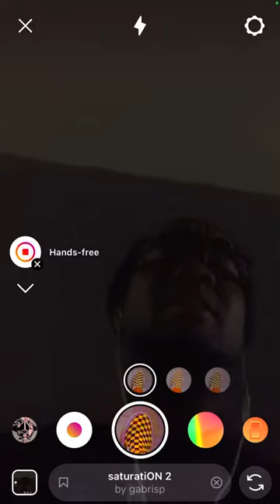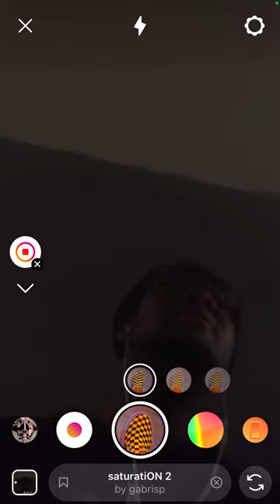June 9, 2022